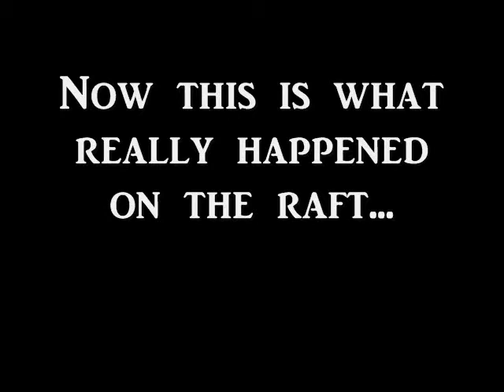Huck Finn Rap - I'm on a Raft (feat. T-Sawyer)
Lyrics courtesy of Gar Esborn. This video was for a project and it's intent is for enjoyment.

Awwww Jim!
Are you ready cause we're about to float down?
Everybody in the South get your minds all set,
But stay on your southern bumbling toes
We runnin away let's go

I'm on a Raft!
Everybody look at me cause I'm floating on a raft!
Take a good hard look at this southern Huck Finn Raft!

I'm on a raft southern brother take a look at me
Straight floating on a raft, The Mississippi
Turn around, wind whipping 'gainst my back,
You can't catch me southern brother cause I'm on a raft!

Write a novel Twain,
I'm on a raft Mayne
All these southern people just got a pee brain
I got my friend Tom,
And his Auntie Polly
We looking classy on our raft
You straight looking sloppy

I'm riding with the dauphin,
The duke and king
This dauphin's conning, getting e'rybody fuming
This ain't Missouri, this is real as it is
I'm on a Raft southern brother don't you every forgit

I'm on a raft and
We're floating phat and
I wading here in the water next to a black man

I'm the king of the world
On a raft like Chuck Noland
If you on the shore, then you're sure a no man

Go wake Huck up!
This raft is Freeeee!

No land I'm on a Raft southern brother
No peace I watch feuds southern brother
In the south the sun beams southern brother
I help my black man get free southern brother!

Hey pap if you could see me now,
I'm more mature and I don't know how
Gonna float this raft and live highbrow
Like Mary Jane thought,
Morality is Possible!!

Yeah, I never thought I'd be on a raft,
It's a big blue watery path,
Michael Phelps look at me
I never thought I'd seize the day,
Or have a big raft holding my weight
Believe me when I say,
I like Mary Jane!

Hu, Hu, Hu, Hu, Huck Finn